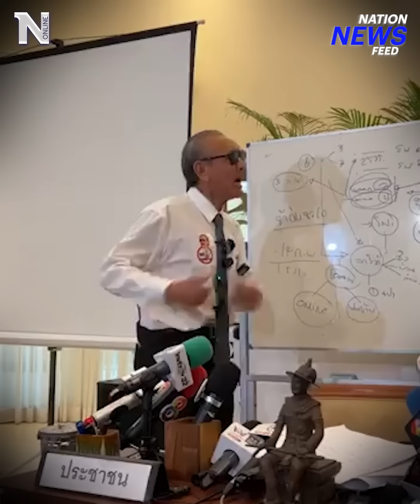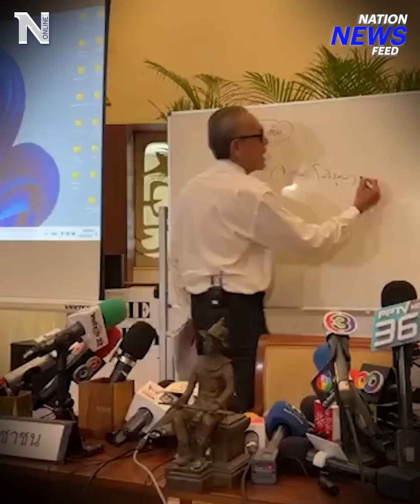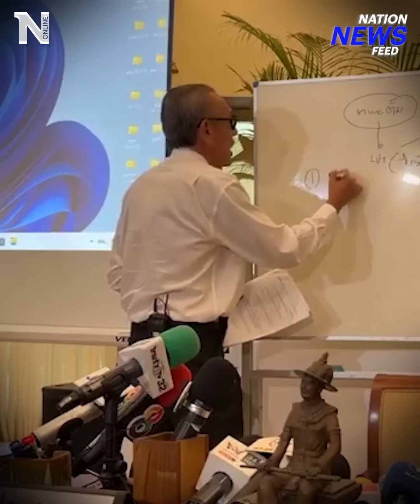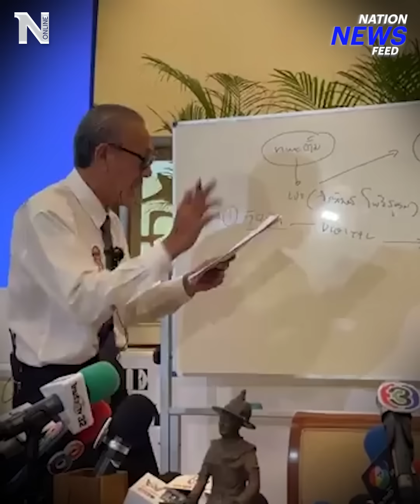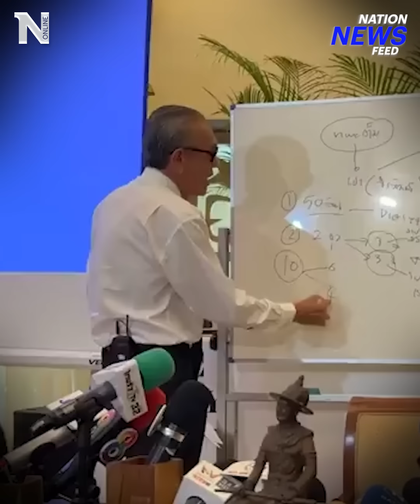เปิดศึกเดือด! “ชูวิทย์ VS ทนายตั้ม” ปม "แฉไป ไถไป" | NationNewsFeed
“ชูวิทย์” อุ้มพระเจ้าตาก! สาบานโต้กลับ “ทนายตั้ม” ปม “แฉไป ไถไป” ย้ำ ไม่เคยรับ 50 ล้าน ถามกลับ “ทนายตั้ม” รับงานใครมา ขอประชาชนตัดสิน

Line : @nationonline